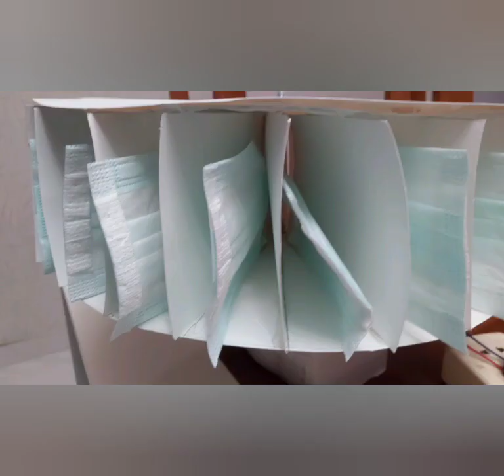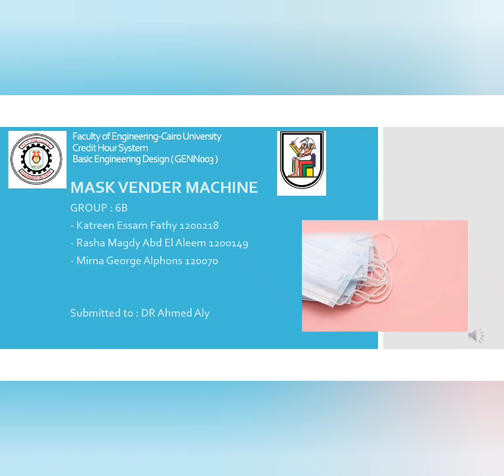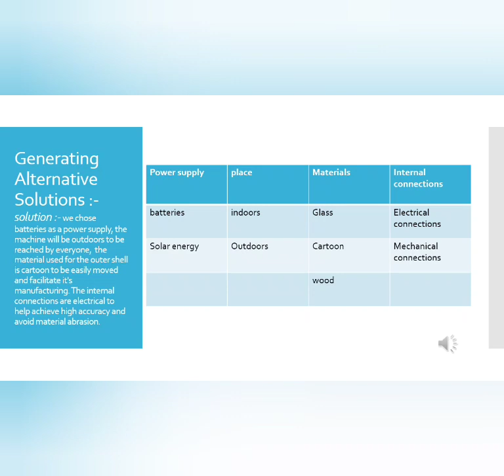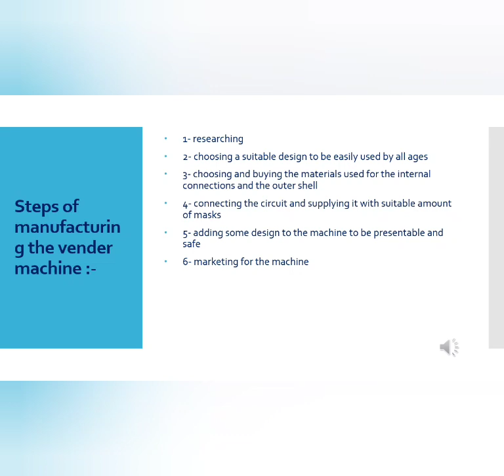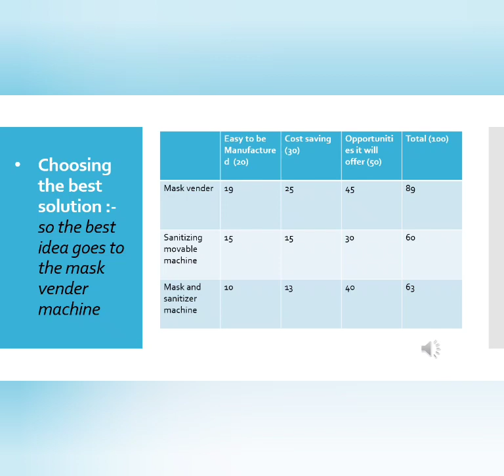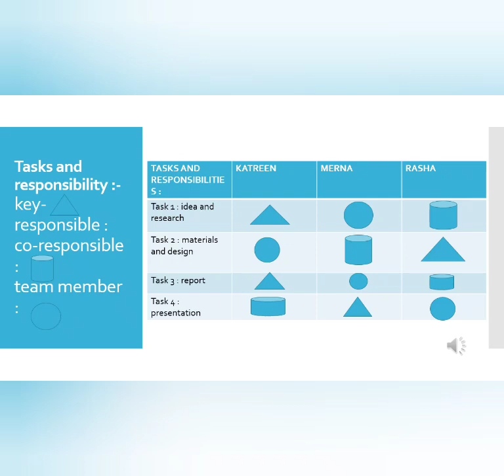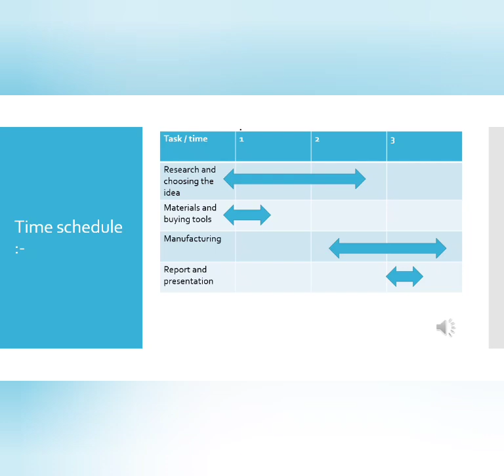GENN003 | Group 6B | Mask vending machine